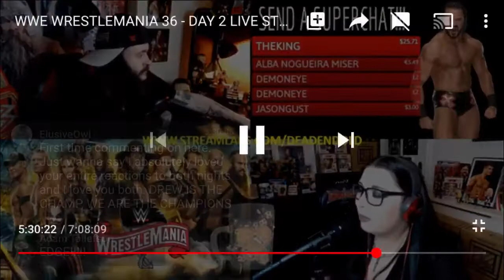Drew McIntyre Vs Brock Lesner Wrestlemania 36 REACTION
DREW YOU SCOTTISH DANCER! 🇬🇧🏴󠁧󠁢󠁳󠁣󠁴󠁿